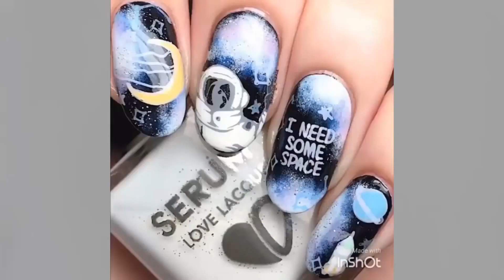Nuevos diseños de uñas 2020 💅 Diseños de uñas paso a paso #47